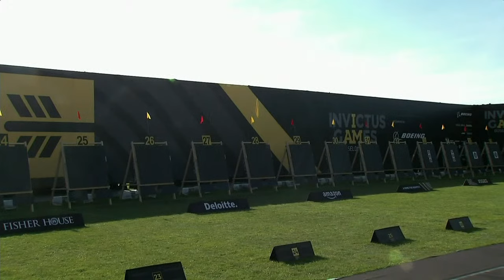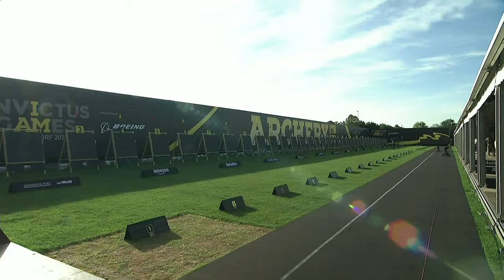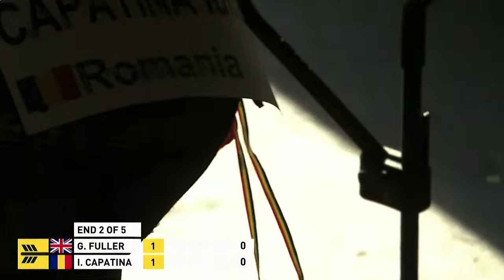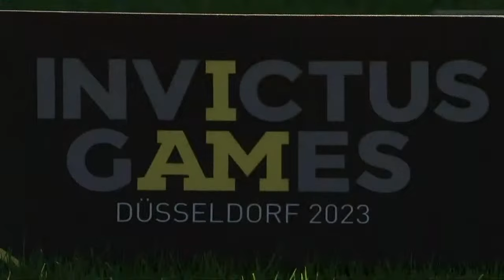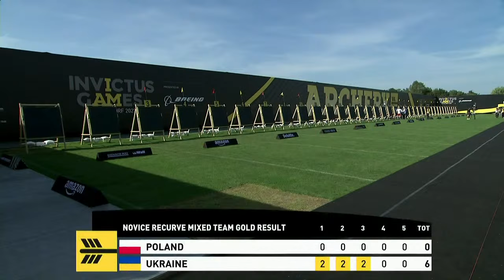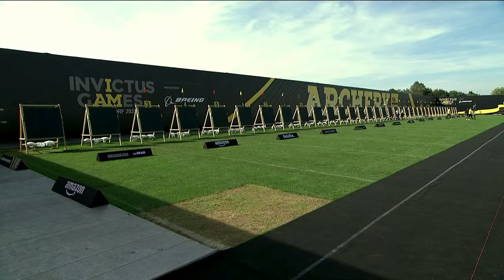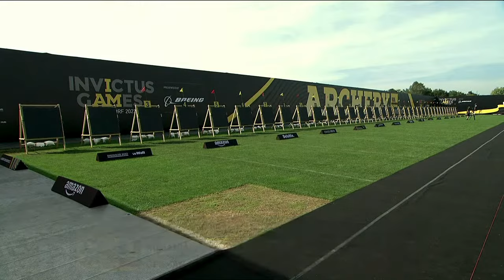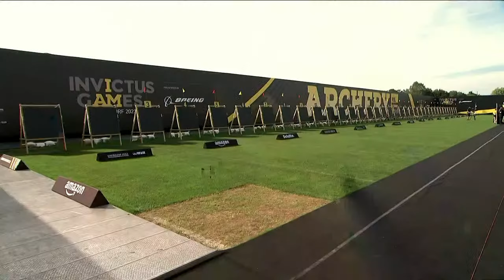Invictus Games 2023: Day 7 | CBC Sports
Watch Day 7 action from Invictus games featuring archery from Merker Spiel-Arena and its surrounding area.